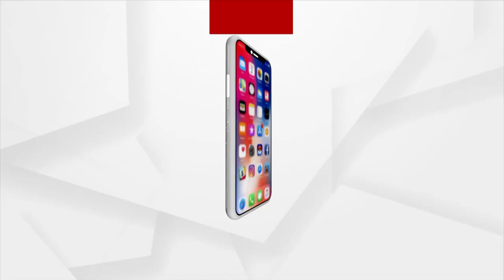Former Secretary of Odisha Sahitya Akademi Prof. Raj Kishore Mishra passes Away | ArgusNews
Prof. Raj Kishore was a literary lover,  as well as a very sociable and humble person. The literary world is stunned by his death.